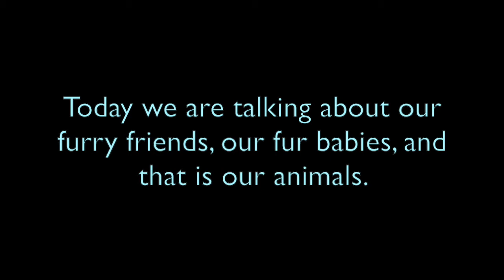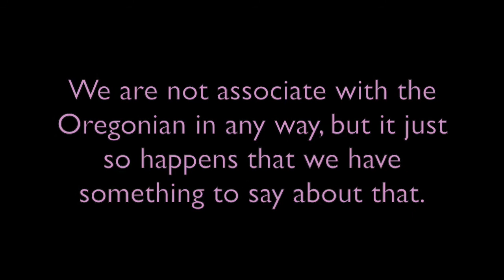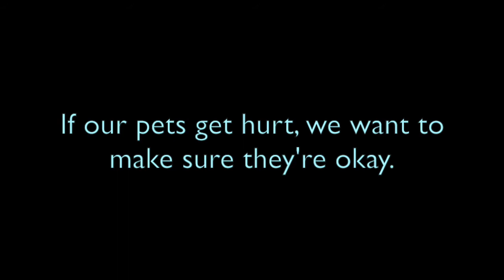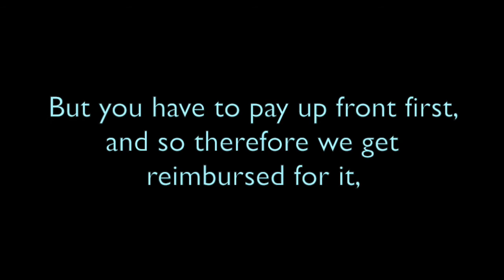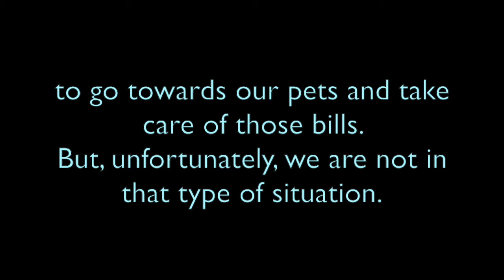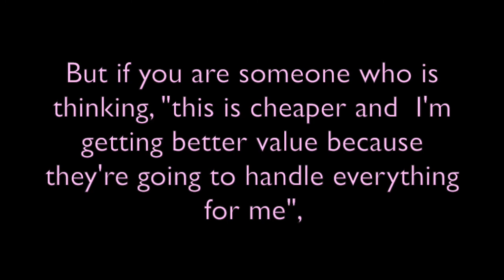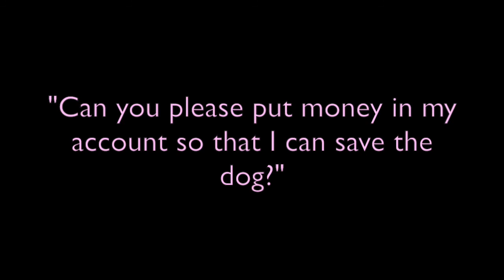Do Dogs Only Get Sick During Business Hours?!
In this episode, Denise and Katie talk about difficulties getting access to veterinary care. Do pets only get sick from the hours of 7 am and 7pm? Why are there not more 24 hour veterinary hospitals?

If you live in Oregon or SW Washington and would like to contact the Oregonian about this topic, please contact Doug Perry at

Special thanks to Priscilla Du Preez and Rodolfo Barreto for the use of their photos for our thumbnail. You can view their images on Unsplash.com.